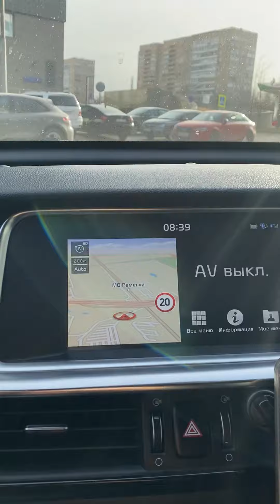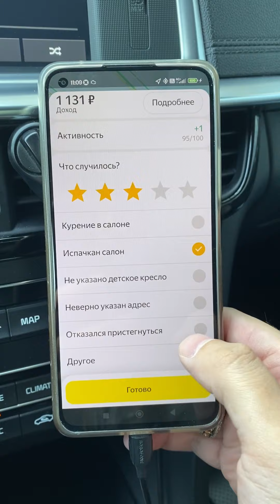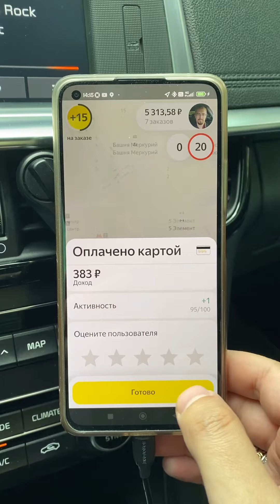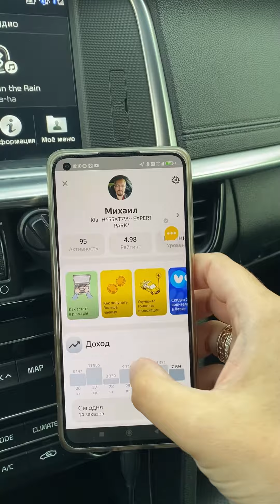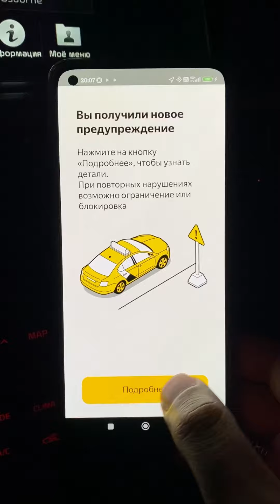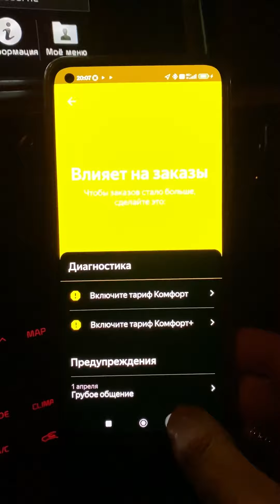Закрыли доступ, докатывал смену в экономе) Яндекс это «мечта»🤣